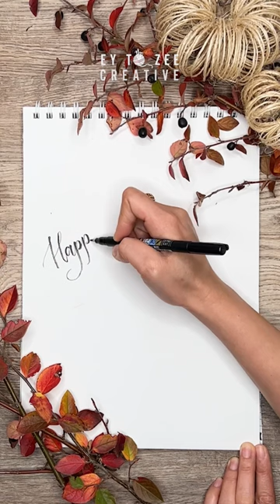Wishing you and your family a Happy Thanksgiving!